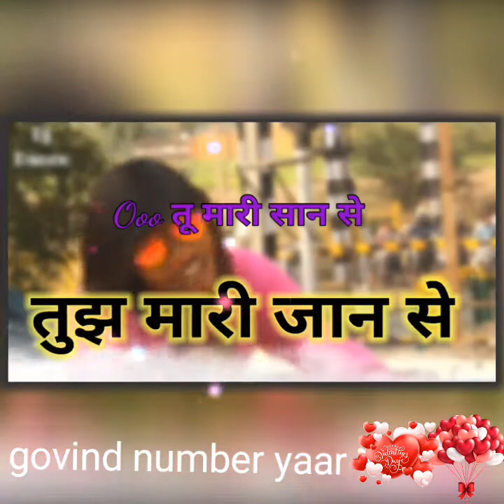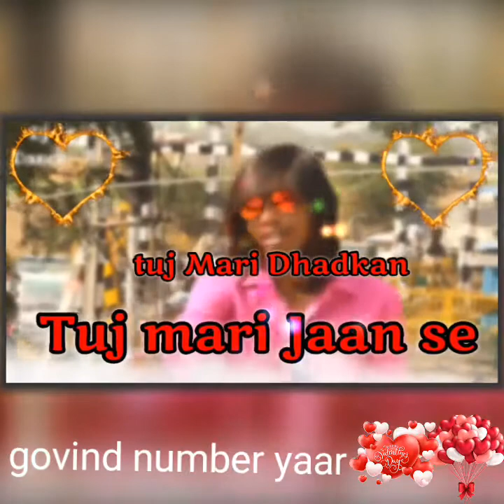govindammal yaar video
gane badhiya video